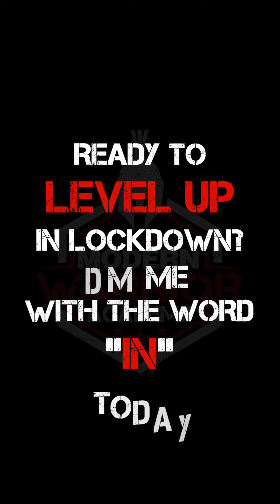IGTV PromoVid v2